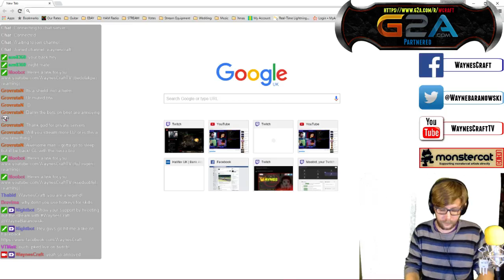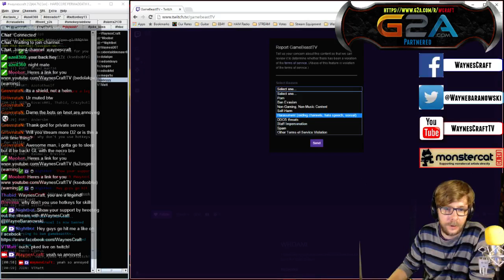Good HC 2 Run until Stream Sniped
Necromancer HC run and with only Andy left to kill on ACT1 I was stream sniped and killed by GameBeastTV .. what a D*** -- Watch live